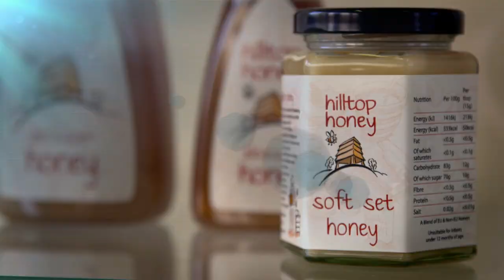St David Awards 2019 Hilltop Honey/Gwobrau Dewi Sant 2019 Hilltop Honey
Enterprise award 2019 winner.
Gwobr Menter enillydd 2019.